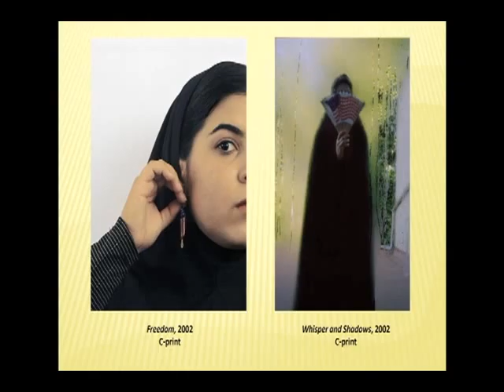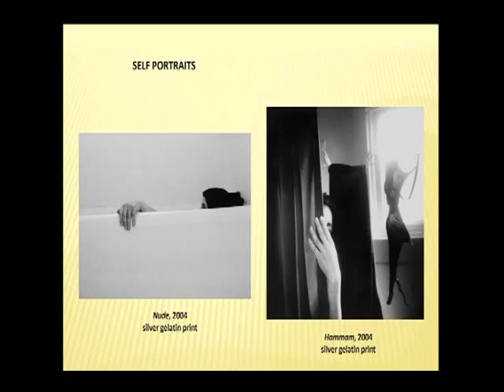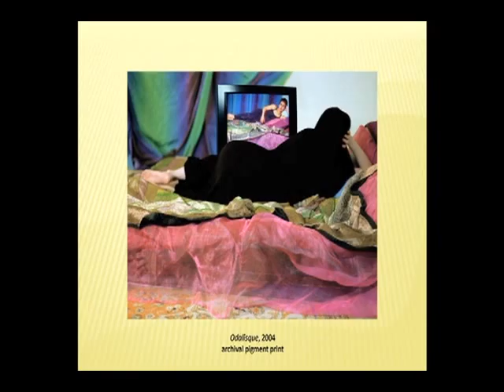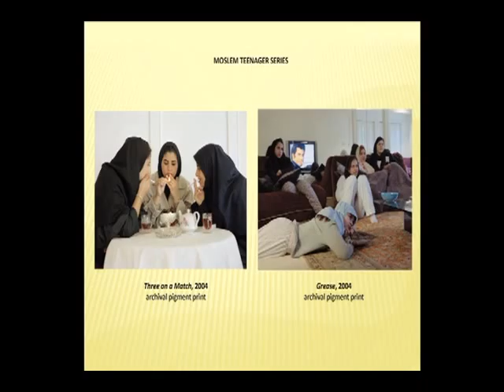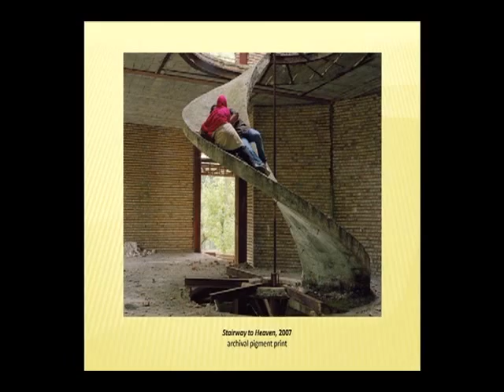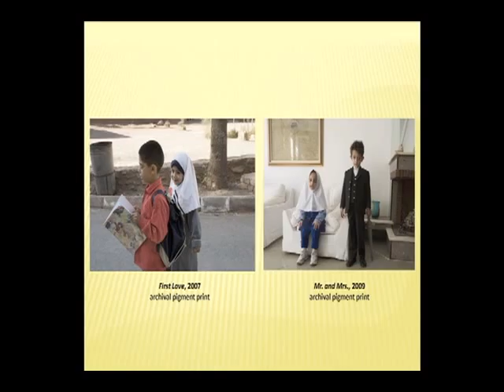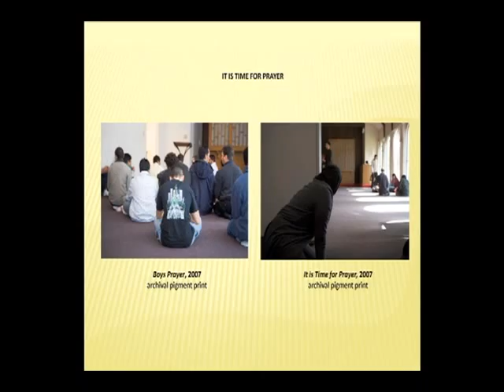David S. Rubin interviews Soody Sharifi - Part 1